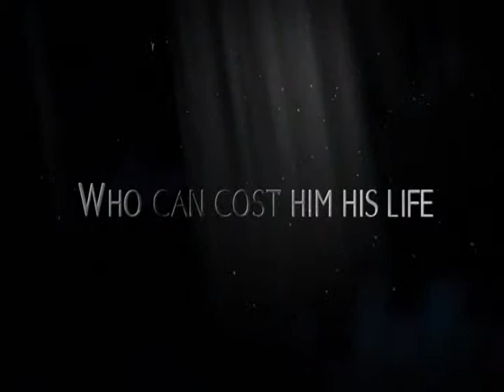Winged, Book 1: The Awakening Now Available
Book Summary:

Sixteen-year-old Gabriel has a few things in his mind on his sophomore year: to survive highschool and everyday life in Everheights, be normal, and blend in.  An easy feat for some, but for Gabriel--an orphan and an amnesiac living at the town's cathedral--it's more than a daunting task.

When Freya Richwell--a beautiful and enigmatic young girl--arrives in Everheights to learn from Reverend Spohl, and the two become friends--weird things started to happen around them that makes Gabriel's life that much harder than simply trying to fit in: an ominous presence stalks them and shows them vivid images of death and destruction; a storm suddenly appears and envelops the whole town and then disappears as quickly as it appeared and no one seems to remember about it; dead birds raining down from the sky; and a fog that renders the townspeople unconscious and makes them disappear.  Then there are those visions and dreams that Gabriel keeps having about a man called "Siegfried" and a woman by the name of "Lucia", both of whom seem to have something to do with his illusive past.  But that's not all of his worries.

Before he knows it, Gabriel is thrust into a world that he never imagined existed.  A world filled with magic and mystery.  A world filled with danger.  A world where love, courage, and faith are the strongest weapons he could wield.  And a world where his past, his present, and his future lie.  The only person who can show him the way is the very person who can cost him his life.

Winged: The Awakening, the first book in the Winged Saga, is now available at various brick and mortar as well as online stores.